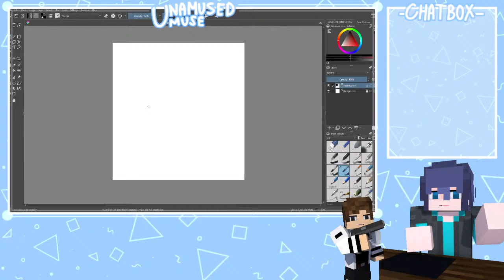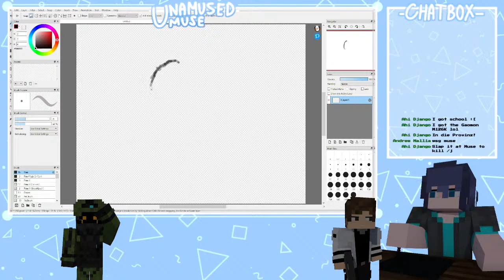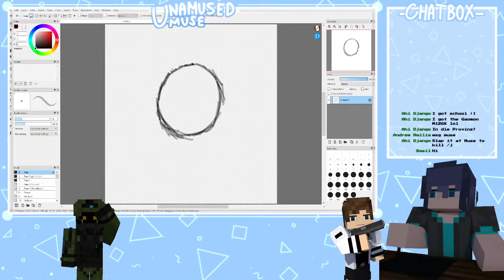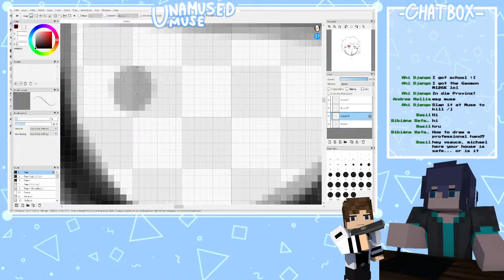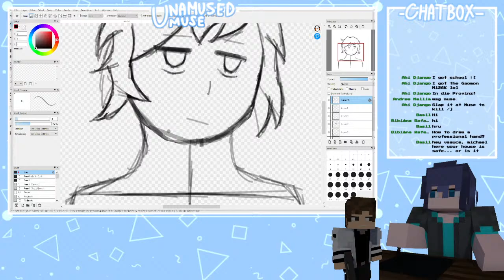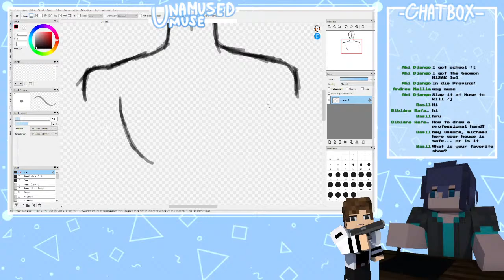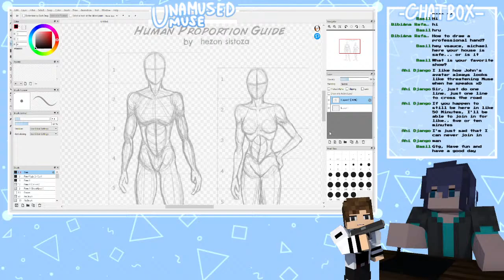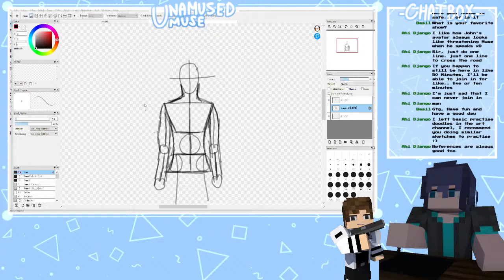Muse Learning How To Draw | Unamused Podcast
Join muse and the gang and relax with them as they all watch muse suffer while he struggles to learn how to draw. Muse is practicing drawing to get into a college for 3D animation and needs to learn these skills before he can apply and thought recording them would be fun.